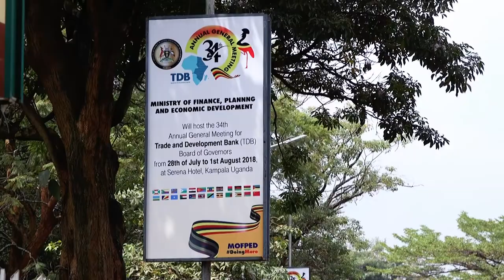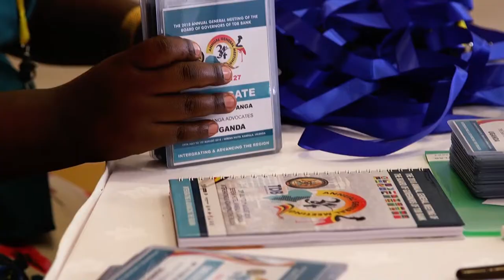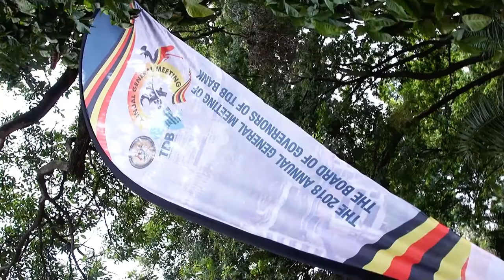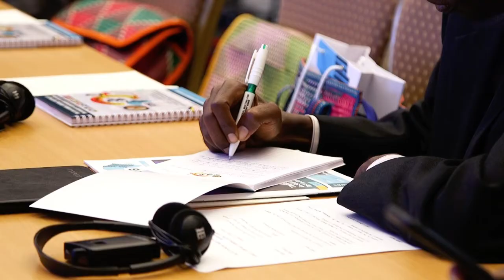TDB 34th AGM - KAMPALA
TDB 34th ANNUAL GENERAL MEETING OF THE BOARD OF GOVERNORS - KAMPALA